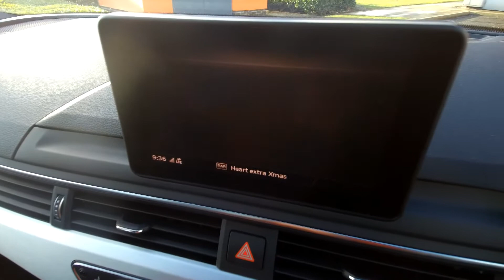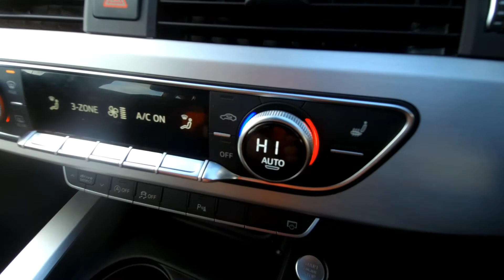OU67XSR Audi A5 Sportback S line 2.0 TFSI quattro 252 PS S tronic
Audi A5 Sportback S line 2.0 TFSI quattro 252 PS S tronic